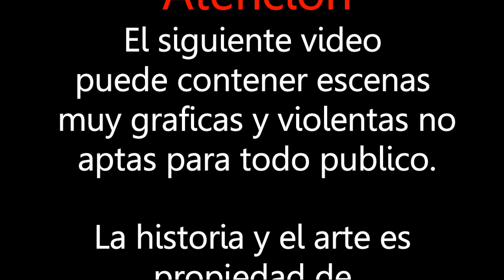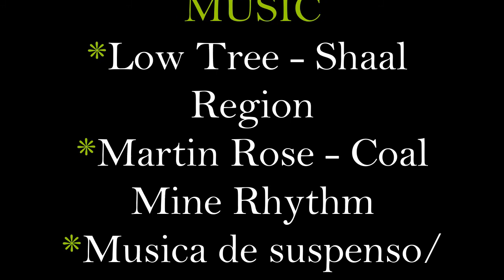Age of reptiles - El viaje, parte 4 - Audiocomic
Por fin después de tanto sufrimiento, muerte y éxodo la manada esta a punto de acabar su épico viaje. Sim embargo hay un problema, un joven rezagado no piensa quedarse atrás y aunque tenga que eludir a depredadores volverá con la manada, para que así todos juntos, tanto presas como cazadores, tanto enfermos como heridos, tanto hambrientos como sedientos puedan por fin dar por acabado este épico viaje

Música del vídeo:
Martin rose - Coal Mine Rhythm
Música de suspenso/tensión